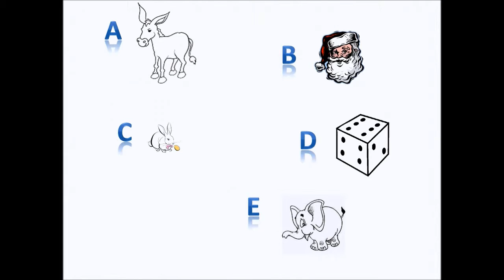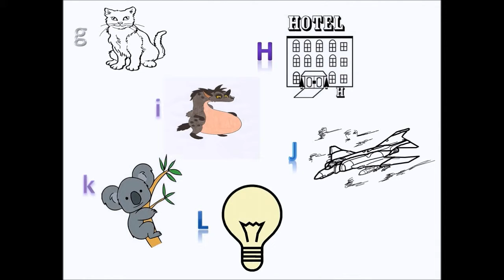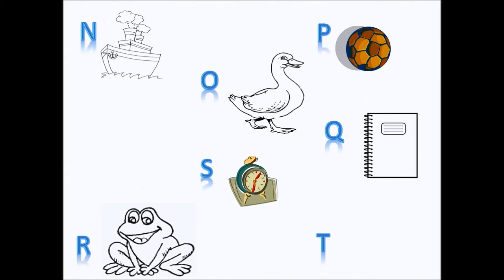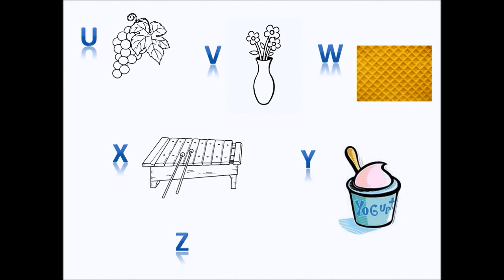alfabeto italiano Italian alphabet alfabeto italiano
impariamo divertendoci l'alfabeto italiano
gamblers learn the alphabet  Italian
jugadores aprenden el alfabeto italiano
jogadores aprender o alfabeto em italiano
Spieler lernen das Alphabet Italienisch
les joueurs apprennent l'alphabet italien